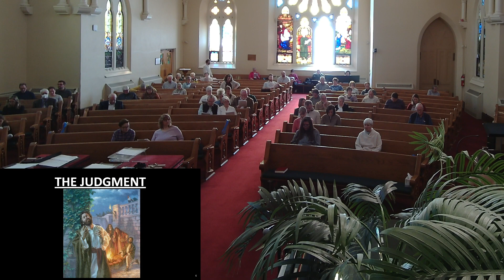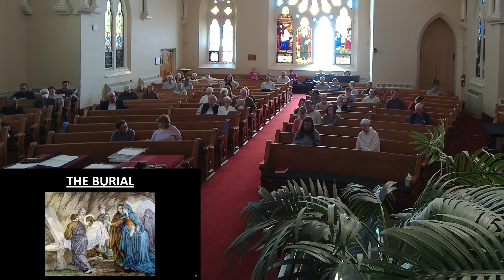Palm Sunday - April 2, 2023 Trinity Lutheran Church Kutztown